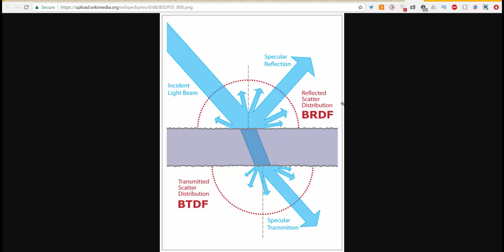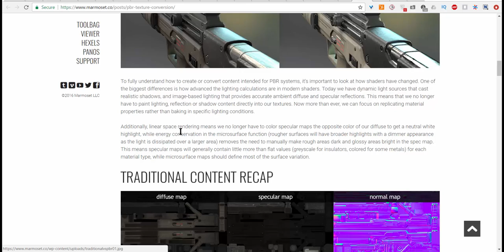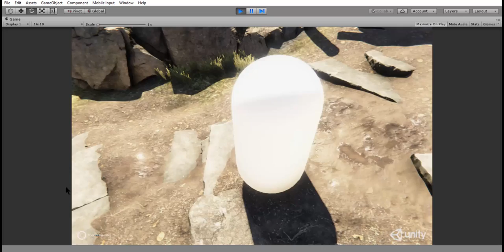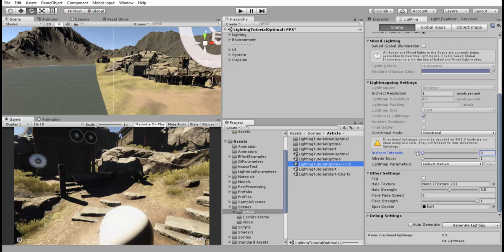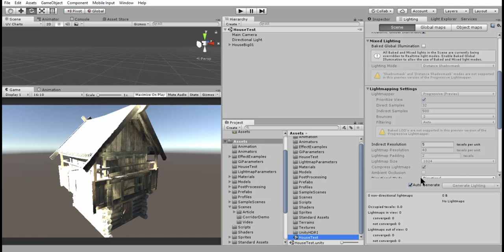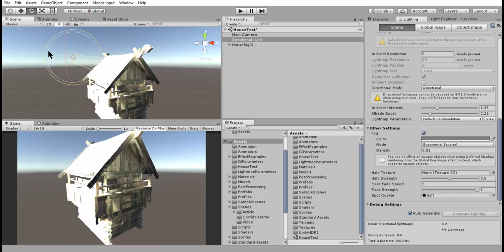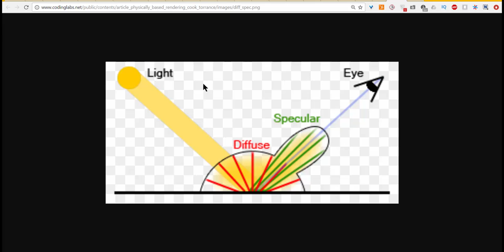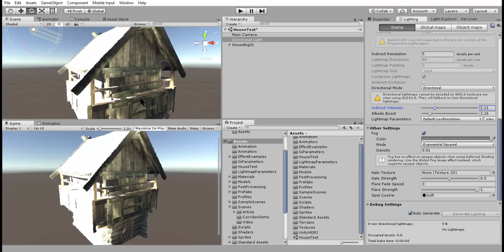Unity Lighting : 01. Introduction